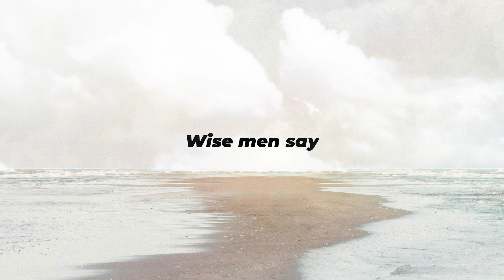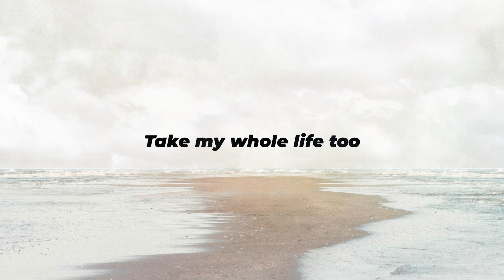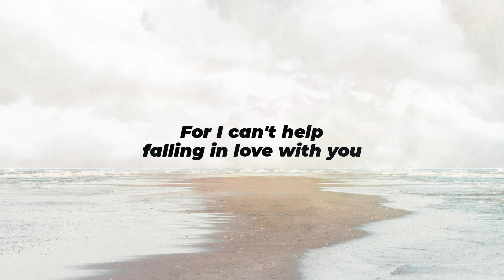Can't Help Falling In Love (Lyrics) [Victor Pizarro feat. Shafireh Aria Sha'in]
Elvis Presley - Can't Help Falling In Love (Lyrics) [Victor Pizarro feat. Shafireh Aria Sha'in]

I Can't Help Falling In Love With You - Acoustic Cover | Lyrics | Elvis Presley